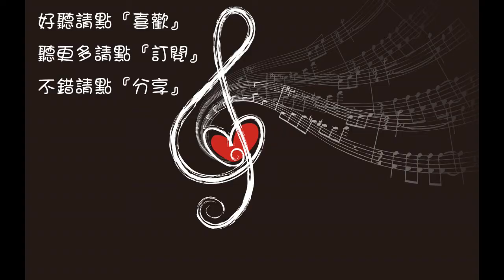張信哲 見壞就收